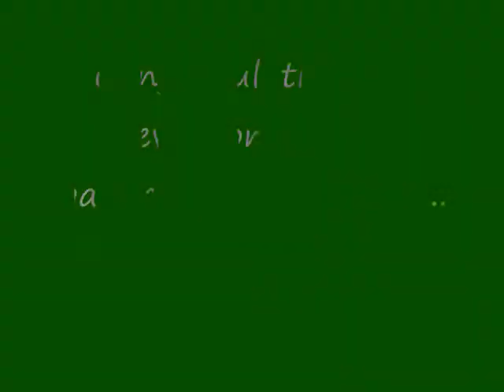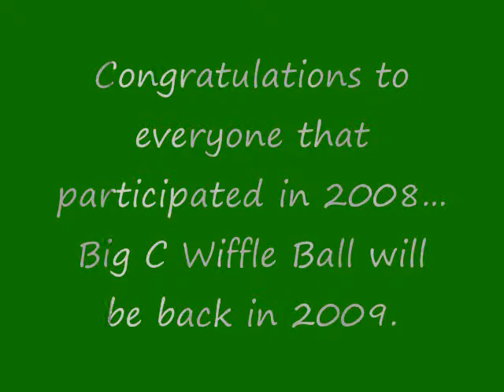Caputo Complex 2008 Championship Ultimate Highlight